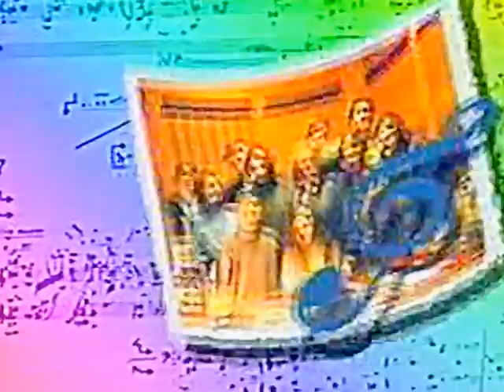Maxschüler über "20 Jahre Notenschlüssel"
Die Schüler des Maximiliansgymnasiums München, mit ihrer Musiklehrerin Dr. Barbara Haas, interviewten die BR-Redakteurin Helene Stefan über ihre Radio-Sendereihe "Der Notenschlüssel". Die Maxler (Arbeitsgemeinschaft "Schüler machen Radio", unterstützt von Schulleiter OStD Dr. Winfried Bauer) waren über viele Jahre hinweg an zahlreichen Musikproduktionen für Frau Stefan beteiligt. Die Jubiläums-Radio-Sendung "20 Jahre Notenschlüssel" wurde am 12. März 1994 auf Bayern 2 Radio ausgestrahlt. Dafür komponierte die Arbeitsgemeinschaft auch den Notenschlüssel-Song. Das Bayerische Fernsehen berichtete über "20 Jahre Notenschlüssel" am 6. März 1994.